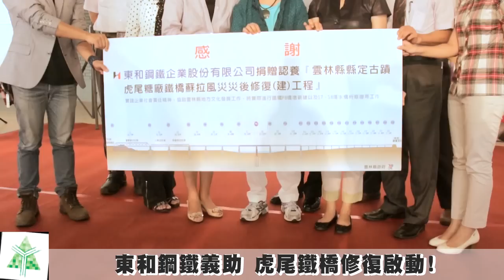東和鋼鐵公司捐贈虎尾鐵橋修繕工程記者會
臺灣百大企業東和鋼鐵公司，日前同意捐贈『雲林縣縣定古蹟虎尾糖廠鐵橋蘇拉風災災後修復(建)工程』，並將實際進行鐵橋P8 橋墩新建以及S7、S8 落水橋桁修復等工作，維修長度46公尺，總工程費高達1800萬，縣府特別於今（11）日上午在縣府召開記者會，由縣長蘇治芬主持，東和鋼鐵侯王淑昭執行長，縣議員陳俊龍、周秀月，文化部文資局組長簡玉華及虎尾鎮公所、第五河川局之代表貴賓也出席參加。會中蘇治芬縣長感謝東和鋼鐵公司義舉協助，及地方各界人士的奔走與關切，並宣布虎尾鐵橋即將邁入第三階段修復工作，因蘇拉風災斷橋受損迄今的鐵橋，預期將於明年汛期前重現風華。

文化處長劉銓芝表示，縣定古蹟虎尾糖廠鐵橋，原為百年虎尾糖廠嘉北線的一部份，原屬糖廠財產設施的一部份，民國71年起停駛報廢閒置近20 年後，縣府基於保護產業遺產及在地文化資產責任，先於民國90年接收，民國92 登錄為歷史建築，98年更指定為縣定古蹟後啟動修復計畫，100 年完成橋身(橋樑上構)修復暨景觀改善工程，然卻於101年8月的蘇拉颱洪造成位於深槽區之P8 橋墩倒塌，連帶使S7及S8之上構橋桁傾倒落水災情。

縣府對於文化歷史遺產的損傷深感惋惜，更痛定思痛的從災損原因、計畫執行等各方面深切檢討，以擬更周延的計畫保存、維護本縣文化資產。災損後縣府先依據文資法第23 條啟動緊急搶修計畫，除委託專業工程顧問公司進行災損評估、水理及沖刷潛勢分析、基礎檢測及保護對策研擬等全面性的專業評估外，亦邀集結構、河工、構造等相關專家學者共同參與計畫各階段的審查及討論，並循序漸進地陸續完成前兩階段的緊急工作，將S7、S8 落水橋桁吊撈安置於堤防上，並針對沖刷風險較大的四座橋墩完成保護措施。

經評估確認後以現況維持的虎尾鐵橋可達到穩定狀態，加上原落水的S7、S8橋桁僅些微損傷尚可修復再利用，縣府即以恢復虎尾鐵橋既有景觀及整體形貌為修復(建)原則進行第三階段工作之規劃，採文資法第21 條精神，利用現代深基礎工法新建P8橋墩，再將S7、S8上構橋桁修復後吊裝接回，以恢復虎尾鐵橋既有景觀及整體形貌，惟新建橋墩將顧及文化資產之真實性，和諧的與既有橋體整合並維持適當的可辨識性，且修復完成後將更關注北港溪河道整治疏浚情形，留意通洪面積，避免過大的沖刷淘空情事再度發生。

東鋼雖為臺灣鋼鐵大廠更為股票上市公司，長期關注、參與文化藝術事務，同樣屬鋼鐵材質的文化古蹟-虎尾鐵橋的受損，無意中引起了東鋼公司的關注，經評估後東鋼為實踐企業社會責任精神，除同意捐贈認養第三階段的修復(建)工程外，更將發揮專業實際進行鐵橋P8 橋墩新建以及S7、S8 落水橋桁修復等工作，而文化部文資局則全額補助監造跟工作報告書經費，縣府無須自籌其他經費即可執行監造工作，以監督東鋼公司依圖修復及施作並進行工事紀錄。縣府除了感謝東鋼公司發揮社會企業精神願意主動捐贈認養之外，也期待本計畫將可成為中央機關、地方政府、民間企業三方合作共同守護臺灣珍貴文化資產的典範。